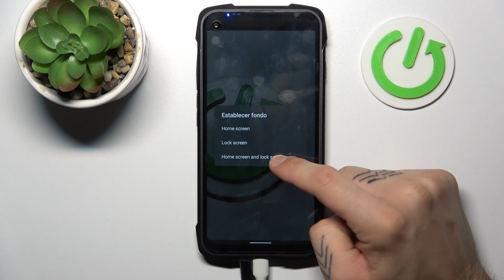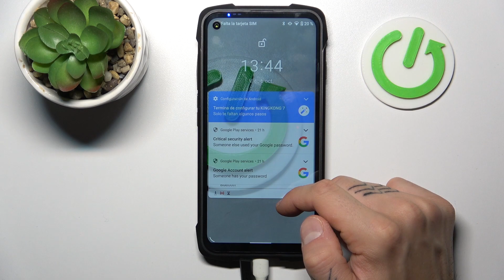Cómo cambiar el fondo de pantalla en CUBOT King Kong 7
En este tutorial, te mostramos cómo cambiar el fondo de pantalla en tu dispositivo CUBOT King Kong 7. Aprende a personalizar la apariencia de tu smartphone eligiendo entre una variedad de fondos de pantalla y cómo configurar tu imagen preferida como fondo de pantalla.

Tutorial para personalizar la apariencia de tu dispositivo eligiendo entre una variedad de fondos de pantalla.
CUBOT King Kong 7 cambio de fondo de pantalla: instrucciones detalladas.